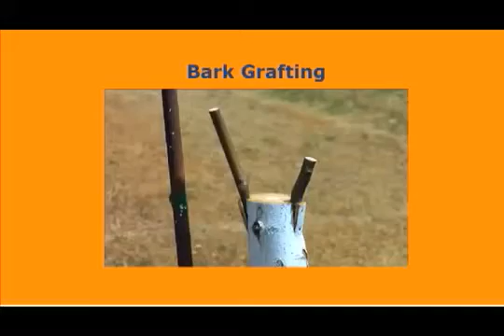How to bark graft walnut trees - UCANR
Nurseryman Alex Suchan shows and describes how to bark graft larger (up to 4 inches in diameter) walnut trees. For more information on walnut propagation and production